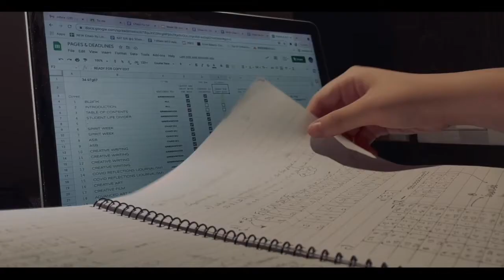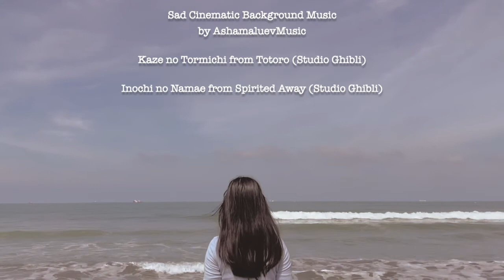An Actors Lament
This project challenged Media Arts and Film students at Discovery High School in Camas, Washington, to produce a short film that was 3-5 minutes in length. Students worked from their home studios to plan, film, edit, and distribute their films. We worked hard to produce a variety of films that hopefully bring joy to members of our school, our community, and our world.